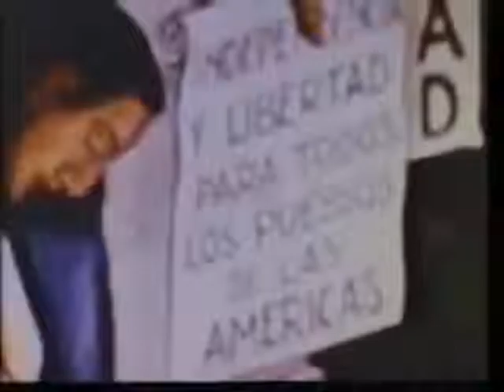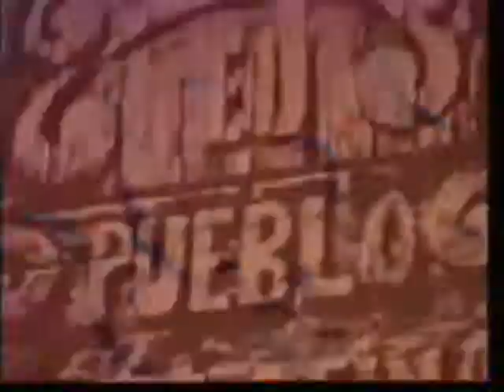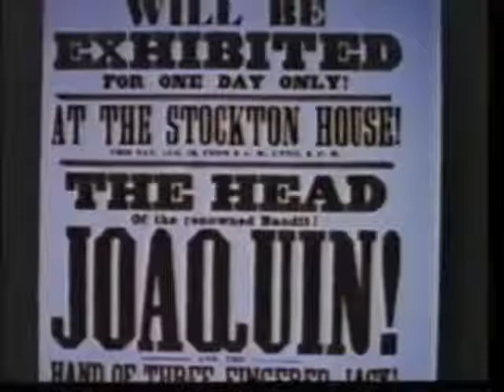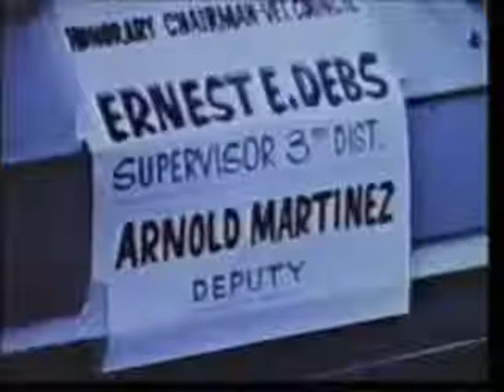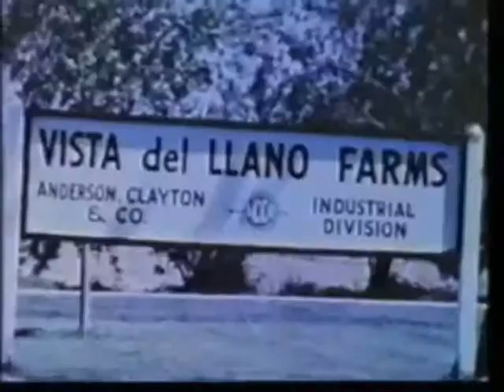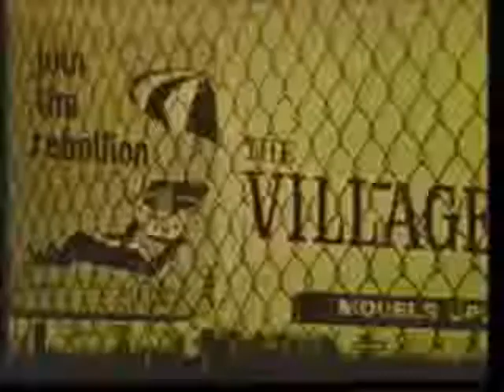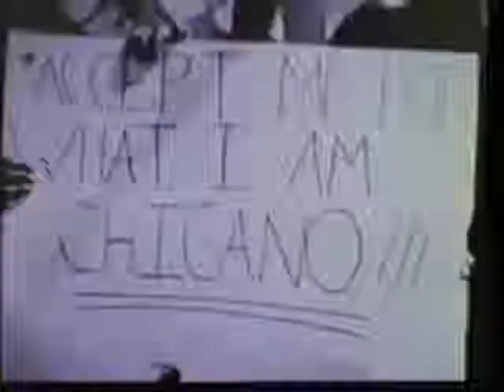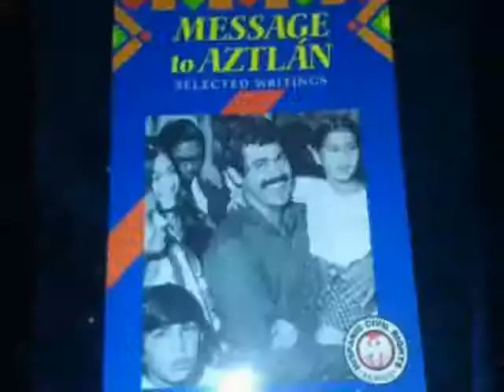"I am Joaquin" by Rudolfo "Corky" Gonzales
1969 poem of the Chicano experience, finding identity in the ever changing society